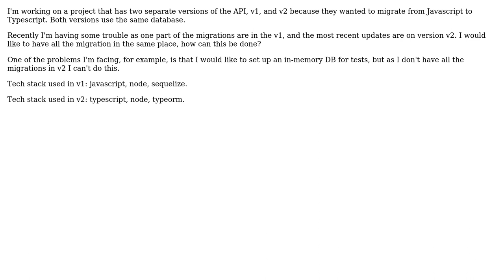Software Engineering: Merge migrations from two different servers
With thanks & praise to God, and with thanks to the many people who have made this project possible! | Content (except music & images) licensed under CC BY-SA | Music | Images & others | With thanks to user Ryathal user lennon310 user John and the Stack Exchange Network Trademarks are property of their respective owners. You are responsible for your own actions.